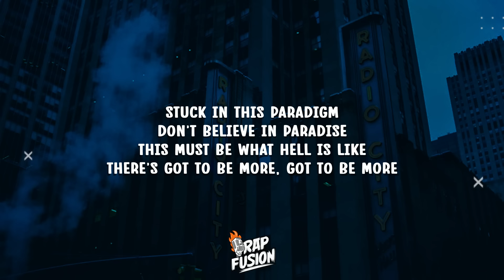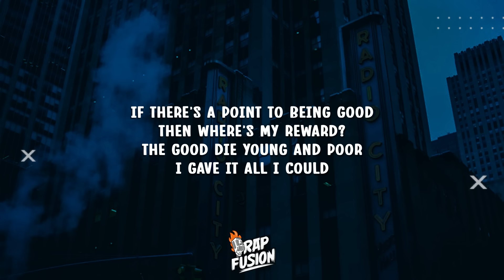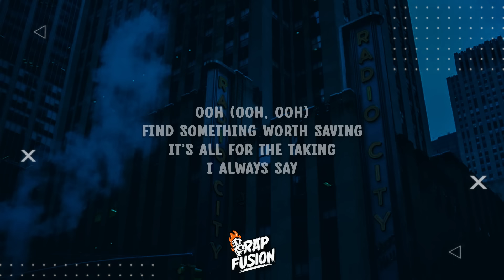SZA - Saturn (Lyrics) "find something worth saving its all for the taking"